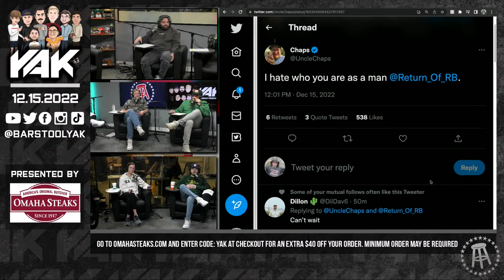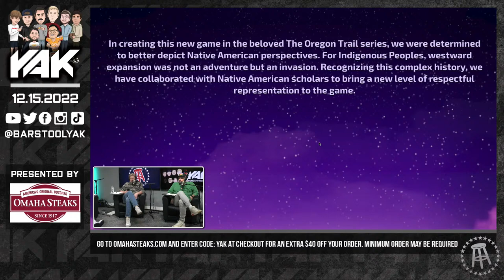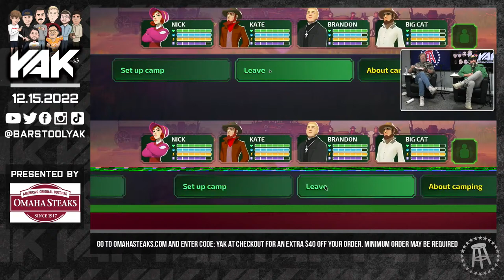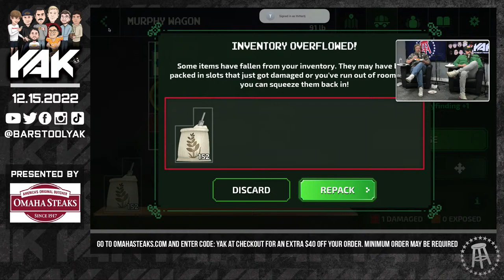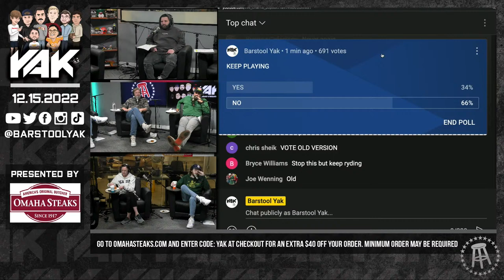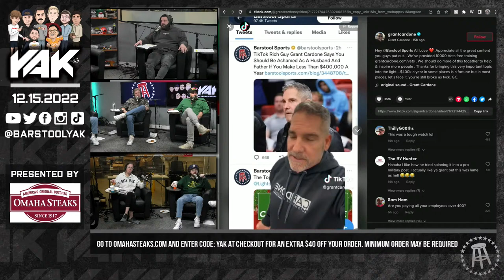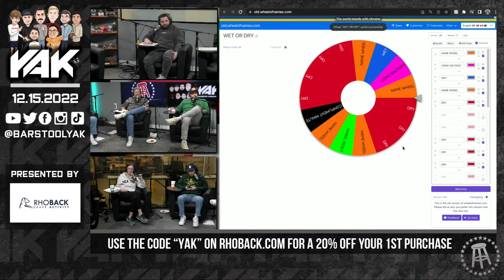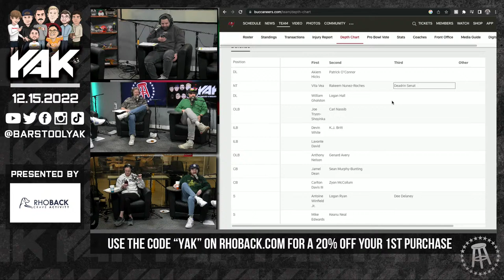New Oregon Trail Day Turns into a Total Disaster | The Yak 12-15-22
Always has.